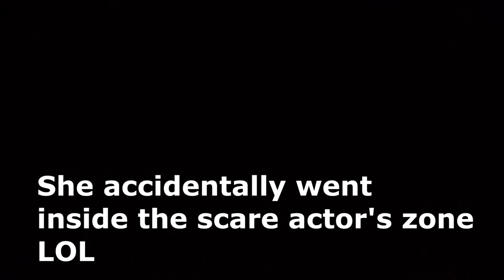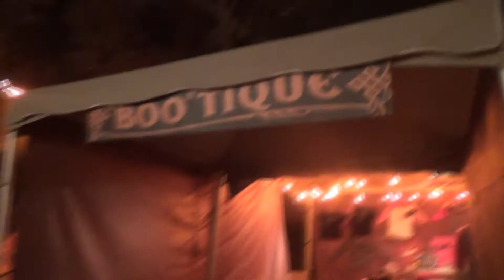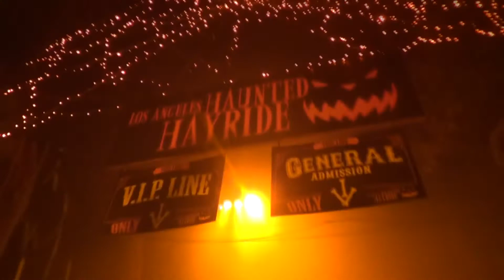DISNEYLAND + HAUNTED HAY RIDE ADVENTURE! HALLOWEEN 2017!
IN THIS VLOG #31, my friends and I experience Halloween time in Disneyland, and then I got to experience the Haunted Hay ride!
Please SHARE around my videos and don't forget to do the NIKKI LEG!!
Join me and my many adventures in LA! Don't be afraid to act stupid and be your self 😁

YAAAAAAAASHHHHHHH BISHH